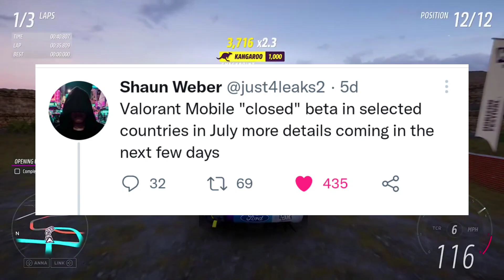ফ্রি ফায়ার গেমের নাম পরিবর্তন Free Fire Unveils | Valorant Mobile Beta in Bangladesh 2022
Livestream Channel

Group

Page

⚠️ If you think there is a problem in this video,
I will remove this content in 3 days.

Gameplay By No Copyright Gameplay Channel